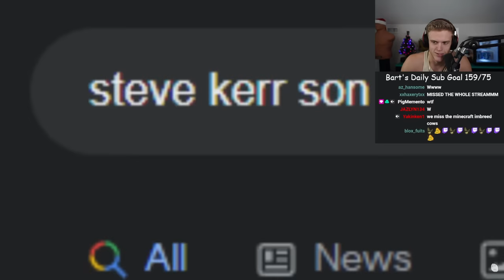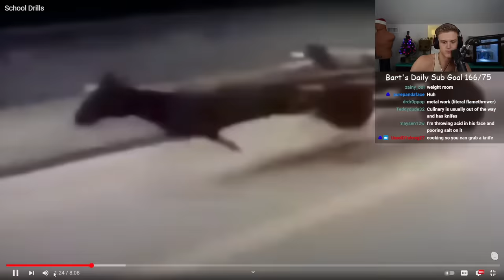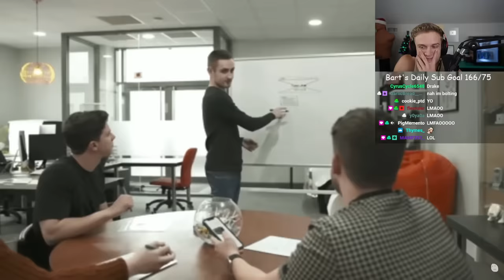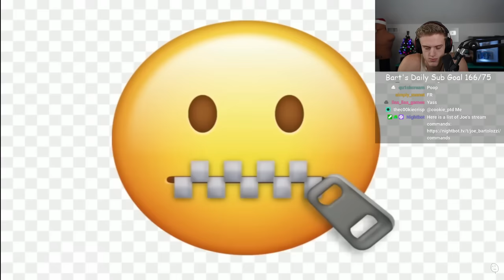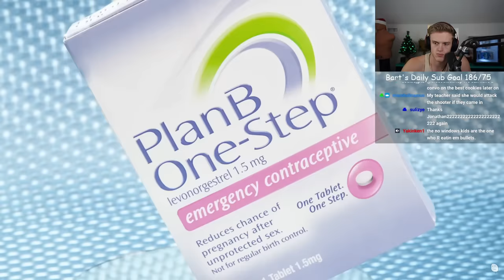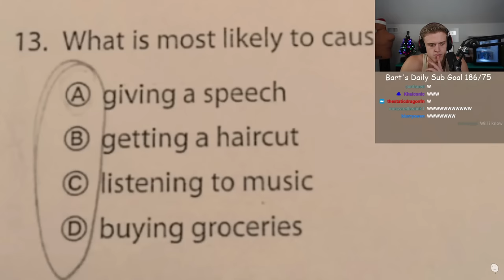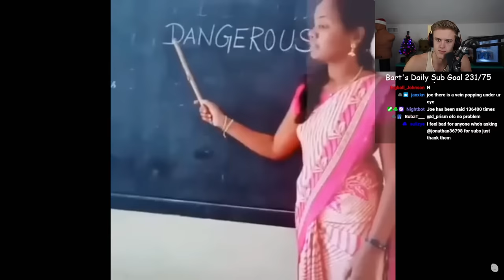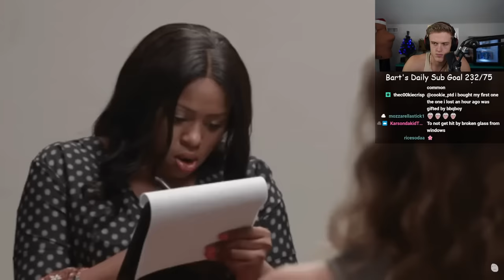Why School Drills Are Useless.